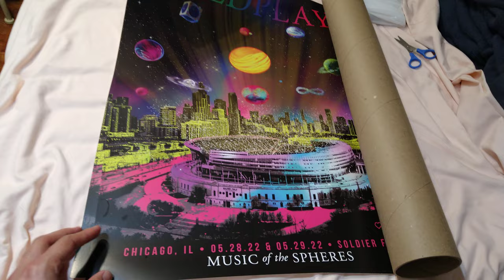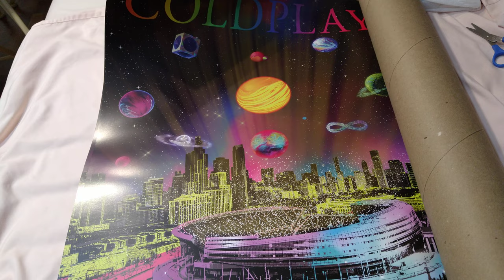unboxing COLDPLAY Music Of The Spheres Tour CHICAGO commemorative Poster + Coldplay Bag Merch 2022